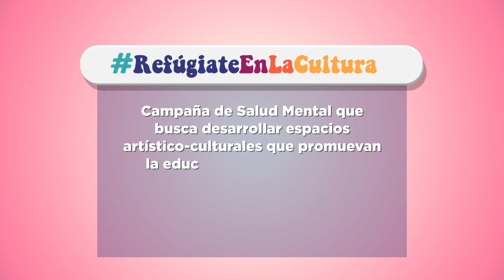Entrevistas de Bolsillo - Francisco Baeza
En una nueva entrevista de Bolsillo en su categoría de Artes Visuales, nos encontramos con el artista Francisco Baeza, quien contará detalles de su proyecto, proyecto “Escuelita de Collage”, que son talleres donde se realizaron técnicas mixtas, combinando pinturas, pedazos de papel y todo lo relacionado a este proceso creativado. Conozca este gran trabajo realizado por antofagastinos y antofagastinas.